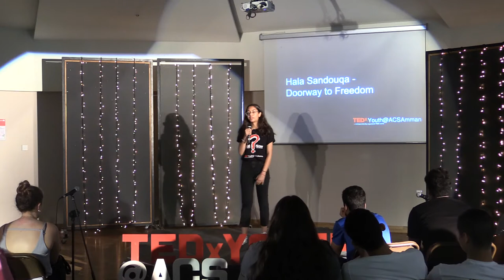Doorway to Freedom | Hala Sandouqa | TEDxYouth@ACSAmman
Hala will be performing a poem dedicated to her father, who's mosque was attacked in the state of Texas. Her passionate and heartfelt stanzas explain her confusion, her grief and her anger towards the idea of judging based on religion.

Hala is a junior at ACS. She will be performing a poem dedicated to her father, who's mosque was attacked in the state of Texas. Her passionate and heartfelt stanzas explain her confusion, her grief and her anger towards the idea of judging based on religion.